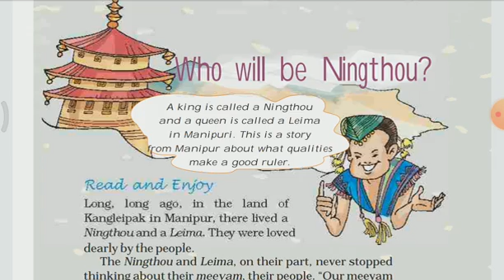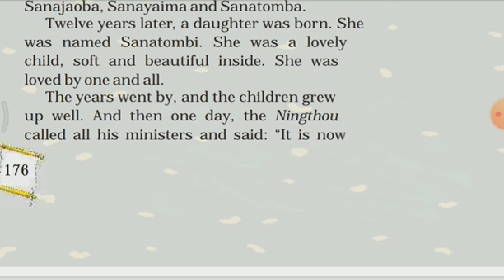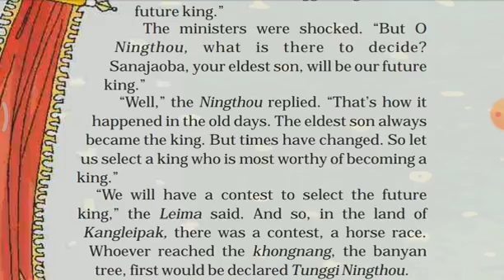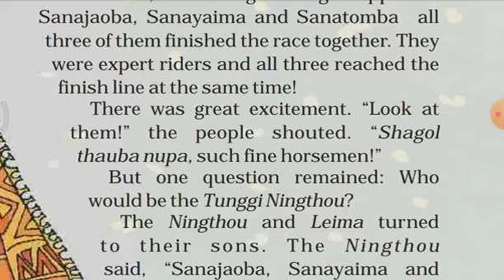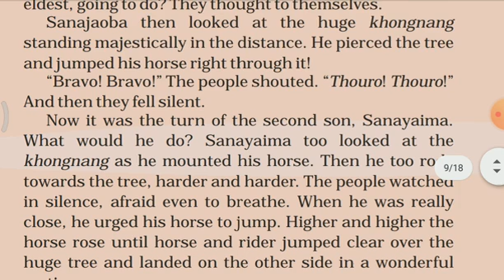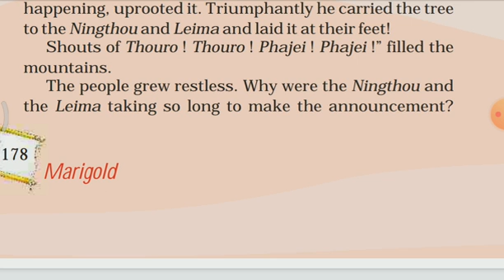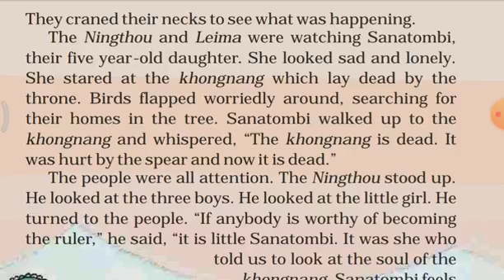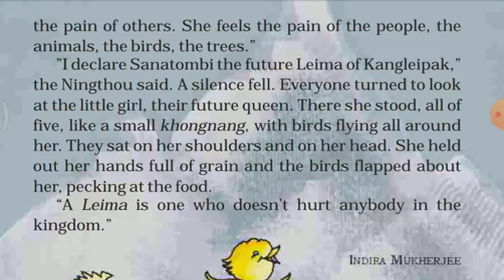std 5 EM English ch 10 part -2